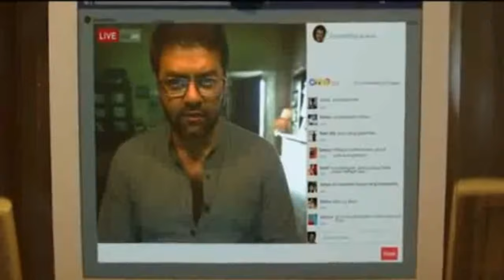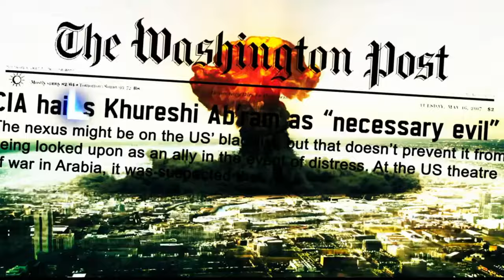Empuraan Official Trailer /Mohanlal /Prithviraj /Antony Perumbavaoor /Murali Gopy